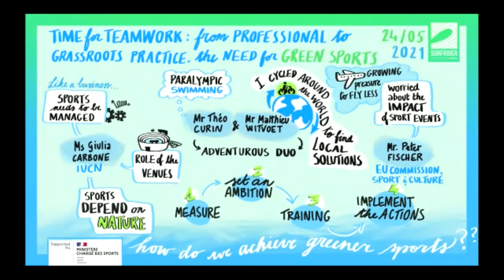Time for teamwork from professional to grassroots practice the need for green sports - Green Sports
"Calling the Shots: Sports and the European Green evolution" is an online conference held the 25th and 26th of May, 2021.

In this round-table titled "Time for teamwork from professional to grassroots practice the need for green sports" you can see the intervention of:
- Ms Giulia CARBONE KHODABAKHSH - International Union for Conservation of Nature (IUCN)
- Théo CURIN – Former paralympic athlete and TV/Radio columnist
- Matthieu Witvoet - Eco-adventurer
- Peter FISCHER - European Commission, Directorate General for Education, Youth, Sport and Culture (DG EAC),  Sport Unit

We set out to bring most of European sport stakeholders together to create a dialogue, understand the current state of sustainability in sports, and discover how we can move forward, together.

Surfrider Foundation Europe is a non-profit organisation whose purpose is to protect and showcase the importance of lakes, rivers, the ocean, waves, and coastlines. It currently has over 13,000 members and is active across 9 countries through its volunteer-run branches.